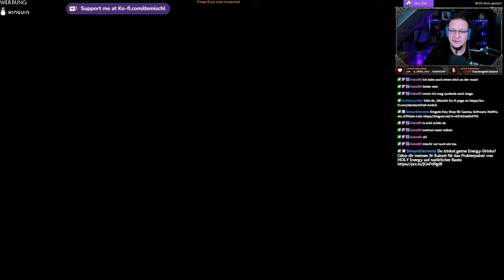Star Wars Jedi Survivor #11